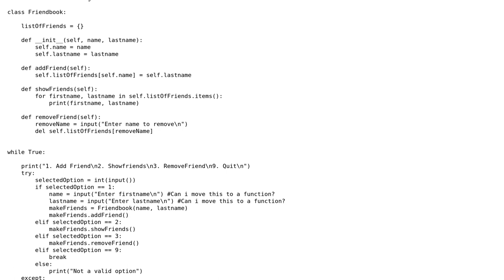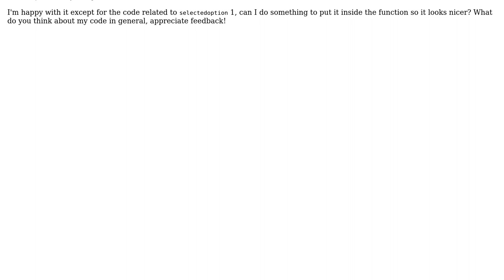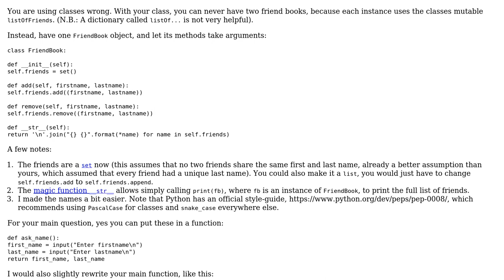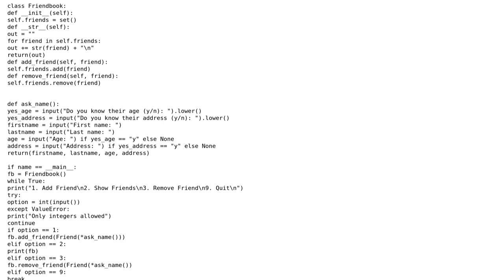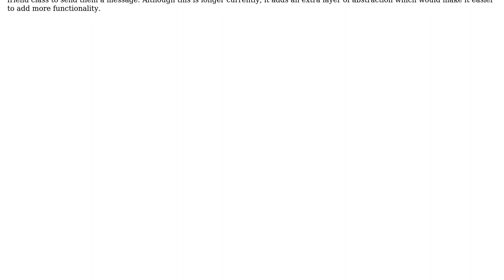Code Review: Make some inputs inside functions instead of main (2 Solutions!!)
Code Review: Make some inputs inside functions instead of main

With thanks & praise to God, and with thanks to the many people who have made this project possible! | Content (except music & images) licensed under CC BY-SA | Music | Images & others | With thanks to user Philip user Graipher user Billal Begueradj user 13ros27 and the Stack Exchange Network Trademarks are property of their respective owners. You are responsible for your own actions.